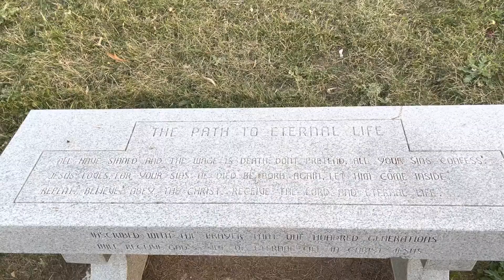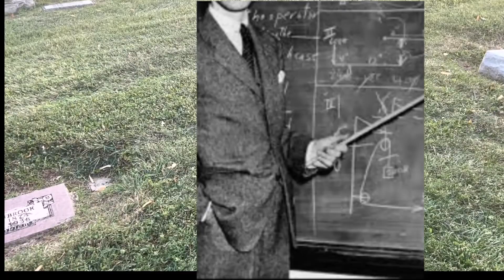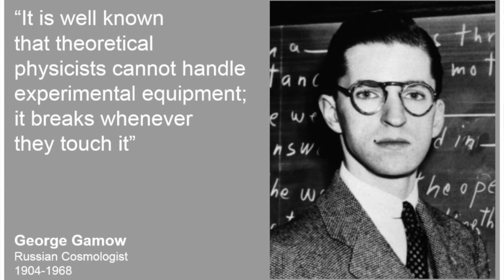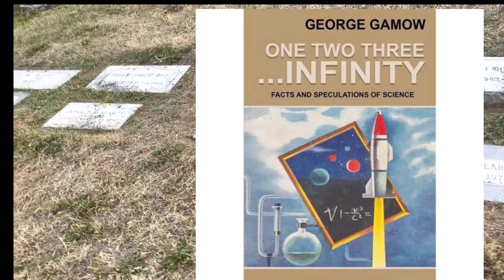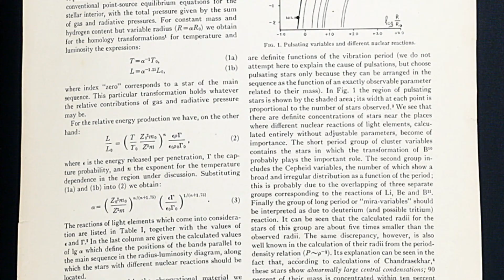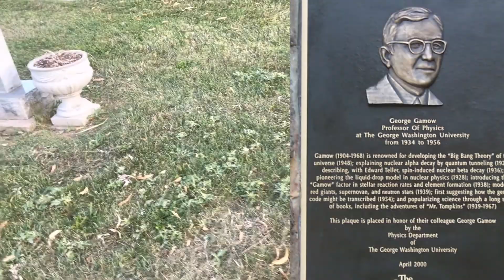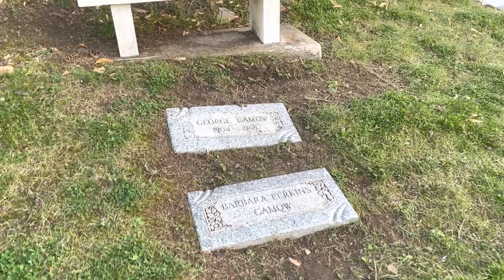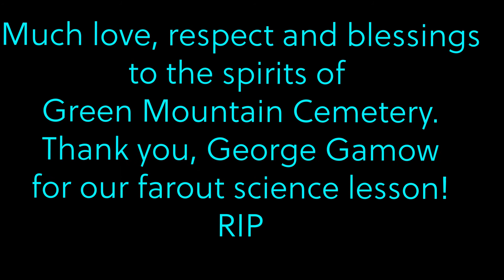George Gamow - Inventor of the Big Bang Theory and Grave in the Beautiful Foothills of Colorado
Hello Friends welcome to another motivational story about George Gamow - the founder of The Big Bang Theory and other physics theories!  A man with an amazing like and mind.  We walk through Green Mountain Cemetery and listen to the Colorado State University Band play in the distance.  How cool is that?!  I want to tell stories all around the world and eventually do some travel to unknown places with unique stories.

Rho and Alex - The Love Story book on amazon

My book on Amazon- The Realms Withinn a spiritual novel about the collapse of the spiritual realms

Cally Sumpter - FB, Insta, Twitter, Snap chat,